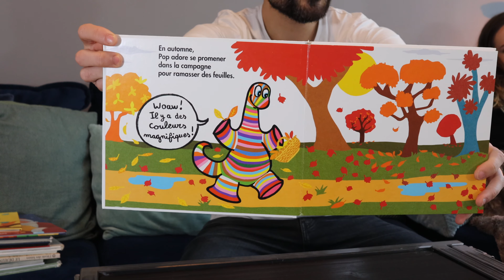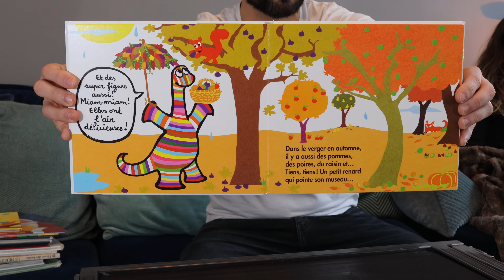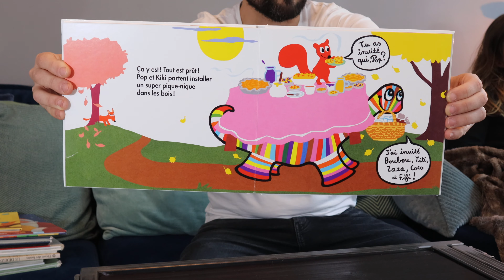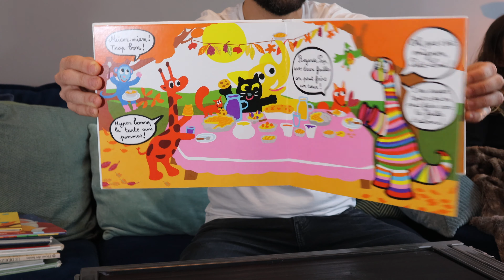Un automne avec Pop - de Pierrick Bisinski et Alex Sanders - Maître Tibo Lecture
C'est l'automne, Pop et son ami Kiki l'écureuil décident de faire un gros goûter avec tous les fruits d'automne. Tarte au potiron, aux poires, jus de raisin, cookies au noisettes etc… Il y a tellement de bonnes choses qu'ils vont inviter tous les copains ! Mais… qui les observe de loin et n'ose pas s'approcher d'eux ?